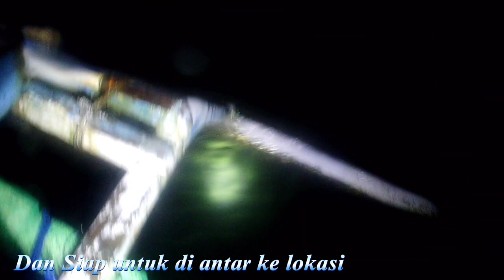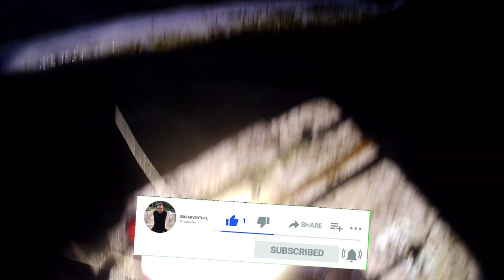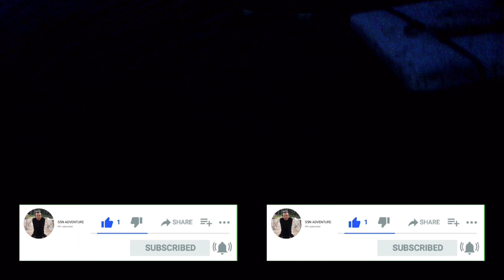Eps35 | Night Spearfishing Kajang 🇲🇨 | FISH HUNTING AT NIGHT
Untuk spot kali ini di Karang LOLISANG atau biasa di esbut psai'(air dangkal di tengah laut !!!